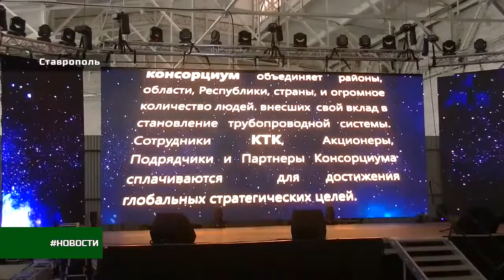КТК провел международный День безопасности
22 августа 2017 года в г. Ставрополе состоялся международный День безопасности Каспийского Трубопроводного Консорциума. Мероприятие торжественно открыл генеральный директор КТК Николай Горбань.
С приветственным словом выступил губернатор Ставропольского края Владимир Владимиров.
В этом году проводится первый международный День безопасности КТК в рамках основной деятельности. Прежде это мероприятие проходило в рамках Проекта расширения мощностей трубопроводной системы КТК, но руководство консорциума решило, что окончание масштабного строительства не должно положить конец славной традиции.
Цели проведения Дня безопасности остались неизменными – повышение мотивации персонала КТК и подрядных организаций в области безопасности производства и охраны труда. В мероприятии приняли участие 10 команд, представляющих подразделения консорциума, а также подрядные компании  ООО «Велесстрой», ООО «Старстрой», ООО «Стройконтракт», АО «Черномортранснефть», ЗАО «Трест Коксохиммонтаж» и другие. Общее число участников - около 400 человек.
В соревновательной форме командам была предоставлена возможность продемонстрировать свои знания, навыки и уровень подготовки в области техники безопасности на производстве.  Конкурсы были организованы по следующим основным направлениям: экология, медицина, безопасность дорожного движения, пожарное дело, анализ рисков возникновения потенциально опасных ситуаций и оперативное реагирование на них, применение средств индивидуальной и коллективной защиты.
Свои разнообразные таланты участники смогли проявить также во время конкурса художественной самодеятельности с номерами на тему безопасности на работе и в быту.
На торжественной части закрытия Дня безопасности наиболее отличившиеся в ходе различных состязаний и конкурсов участники получили ценные подарки и призы.
Награждая победителей генеральный директора КТК Николай Горбань отметил, что на подобных соревнованиях не бывает победителей и не может быть побежденных: дополнительная проверка знаний и навыков способствует повышению уровня безопасности на объектах ТЭК, от чего выигрывает прежде всего сам человек, ведь жизнь бесценна.